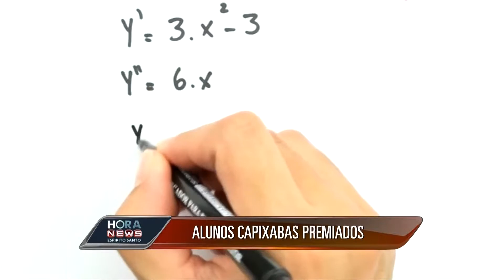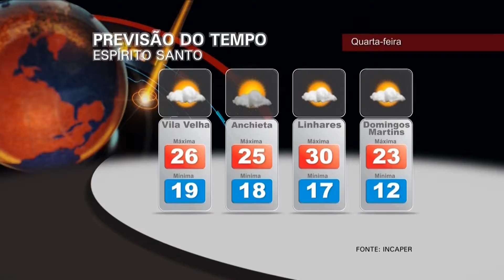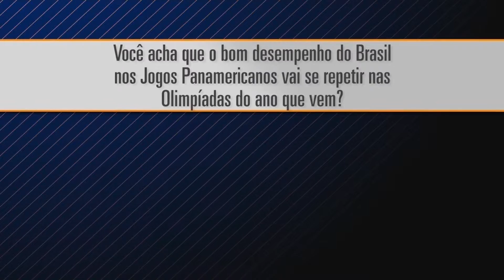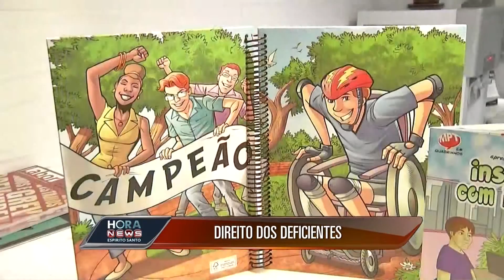Hora News Espírito Santo - Edição da Noite (21/07/2015)